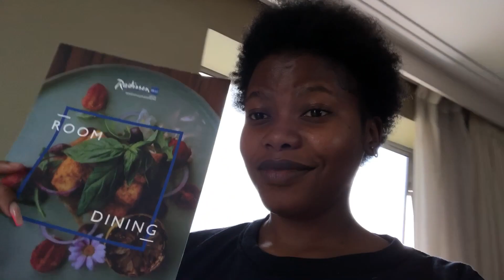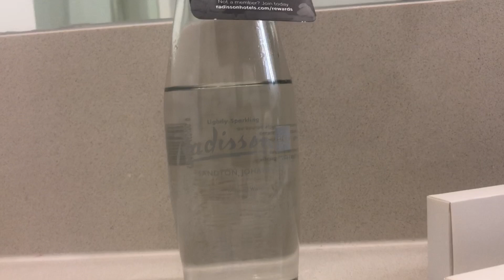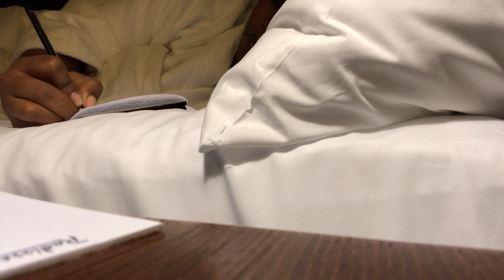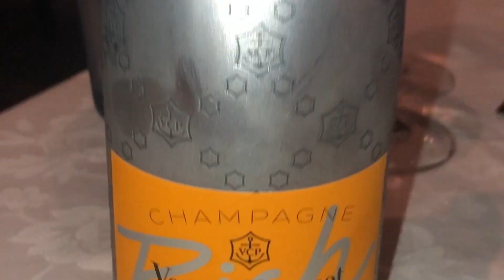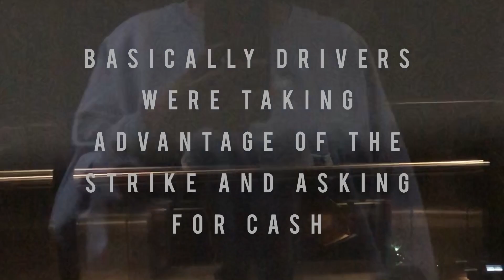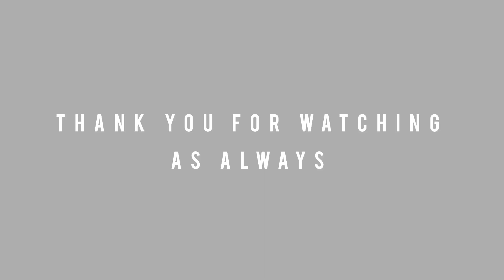Cam Girl Vlog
Hope you enjoy this vlog babes ☀️